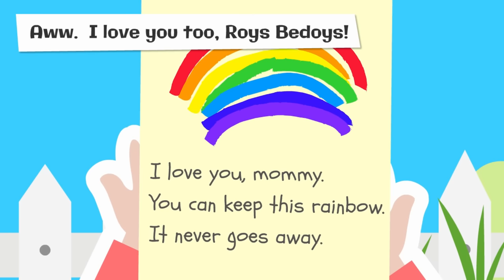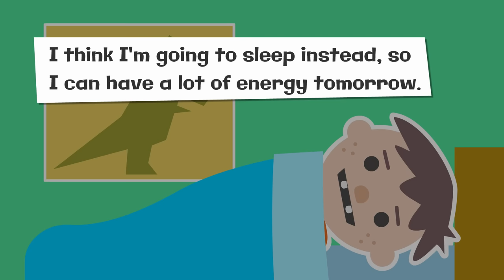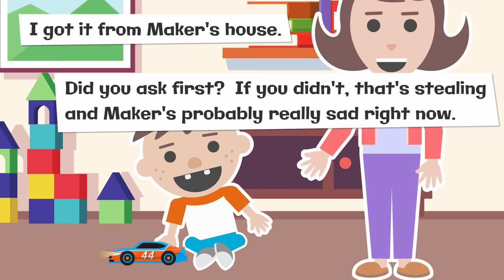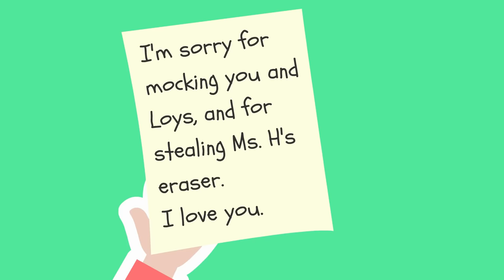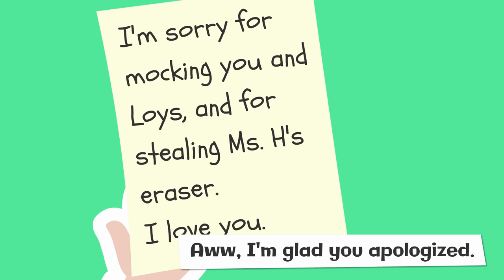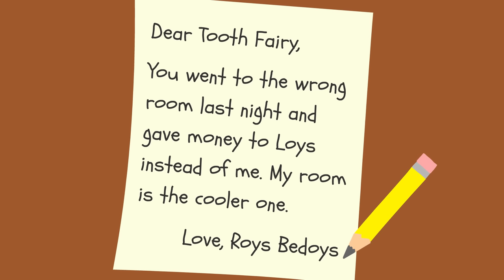Roys Bedoys is at it again! Compilation/Playlist 2 - Read Aloud Children's Books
It's storytime! Yay! This video is a compilation of videos 20-40.

It's always story time with children's books at Woohoo Storytime!